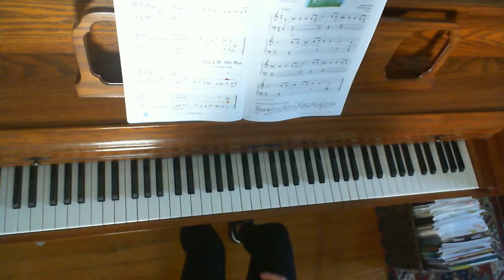Spring - by Vivaldi, arranged by Faber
From Faber's Piano Adventures Level 2A